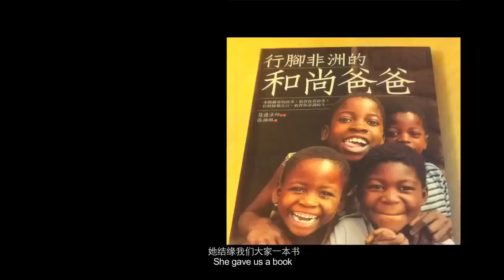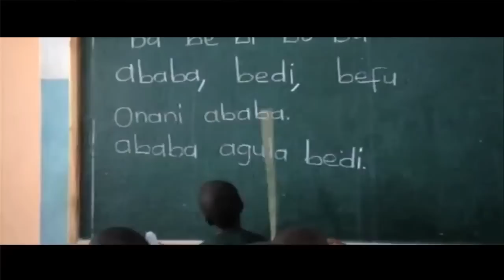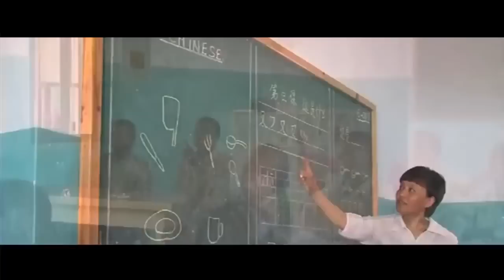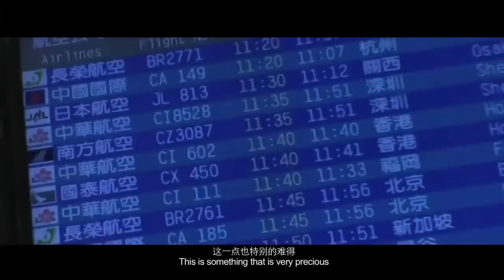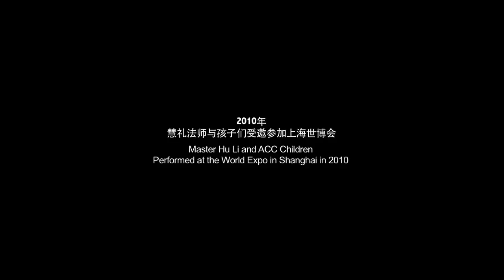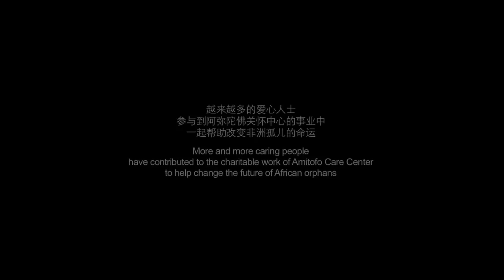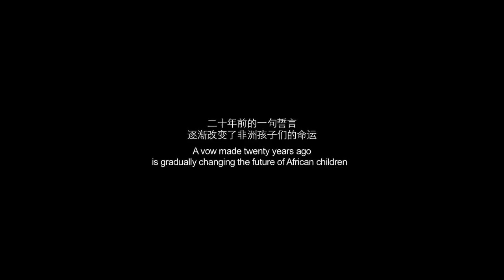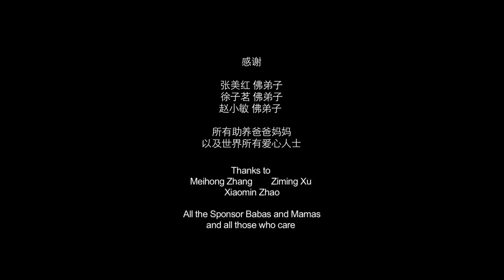2014 ACC阿弥陀佛关怀中心 -《爱，在天地间》